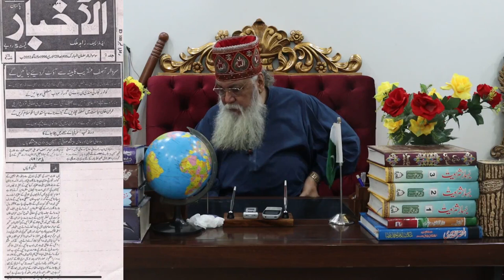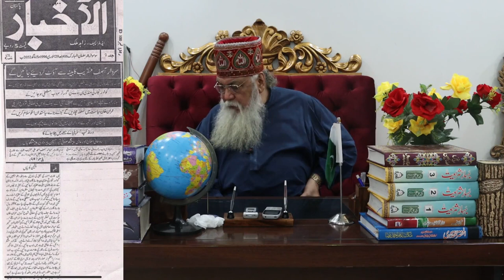Gawadar Dunya Ki Sab Se Bari Tijarti Mandi Banane Wala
peer pinjar
peer panjar
pir pinjar
Pir Panjar
peer
pinjar